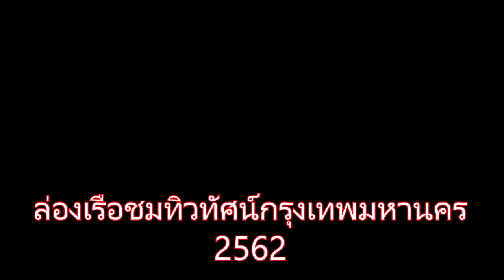ล่องเรือชมทิวทัศน์กรุงเทพมหานคร:ดนตรีบรรเลงเพราะๆ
ล่องเรือชมทิวทัศน์กรุงเทพมหานคร:ดนตรีบรรเลงเพราะๆ,ท่องราตรีกรุงเทพมหานคร